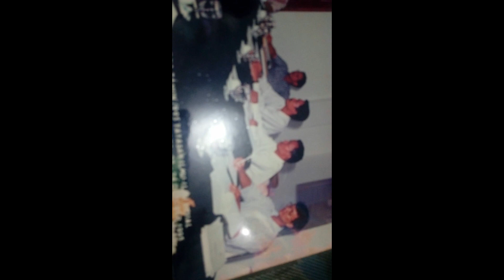LEGA...! TAMAT S1 LANGSUNG KERJA DAN MENDAPAT BEASISWA S2 DI UNIVERSITAS INDONESIA